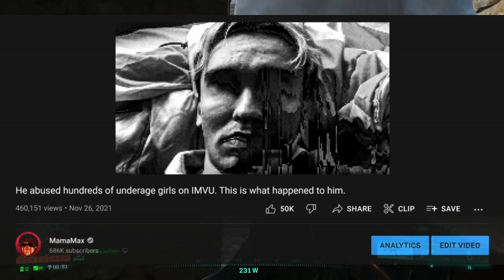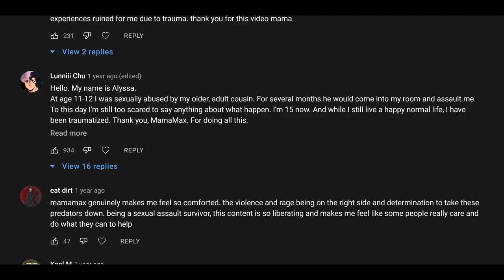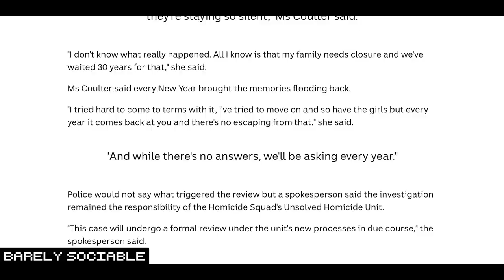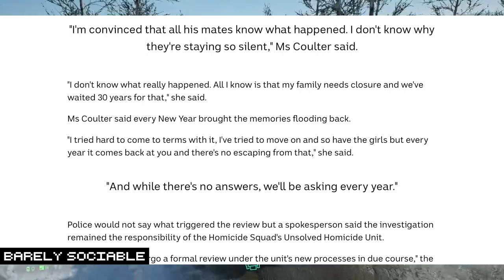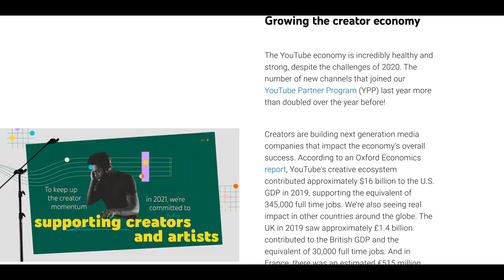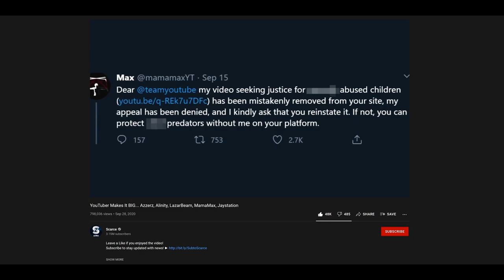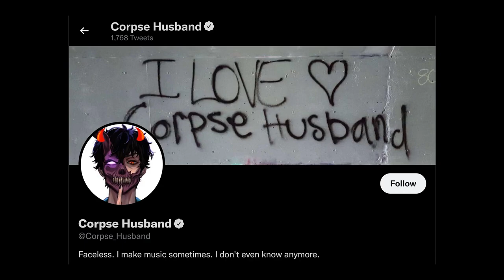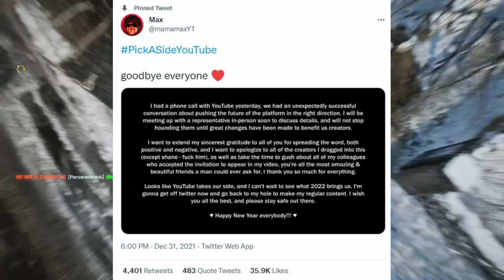PickASideYoutube is an EMBARRASSMENT! - Talking About MamaMax's video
An Investigative Content Creator named MamaMax has recently uploaded a video which promoted the hashtag PickASideYoutube. While I generally agree with the message, it's cringeworthy at best, and slanderous at worst.